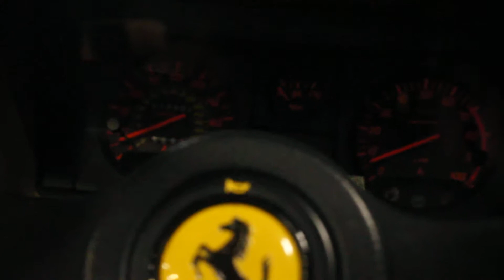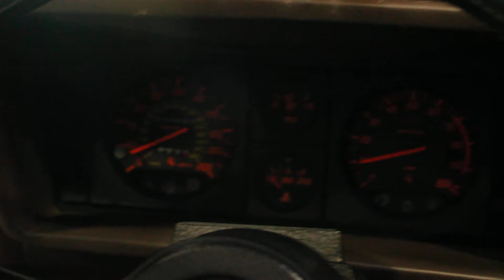1988 Ferrari Testarossa At Celebrity Cars Las Vegas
1988 Ferrari Testarossa At Celebrity Cars Las Vegas

Ryan Hamilton
Chris Lewis